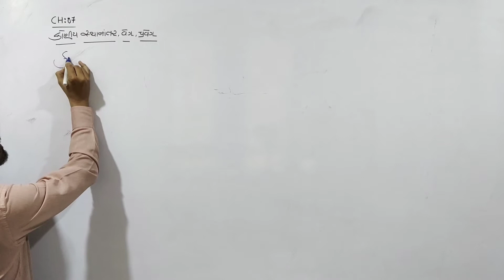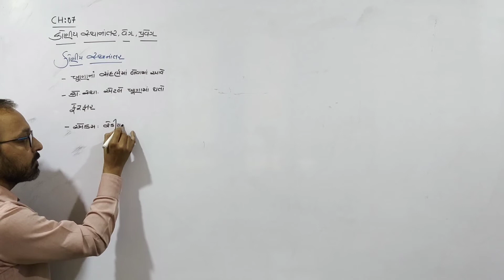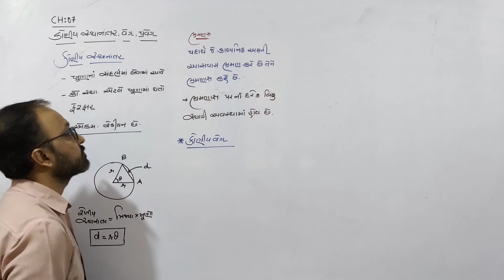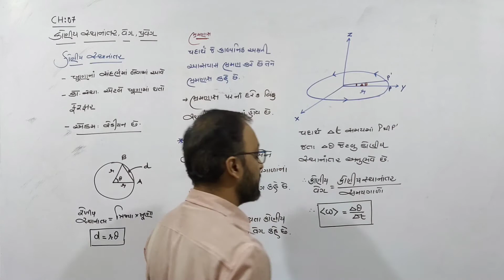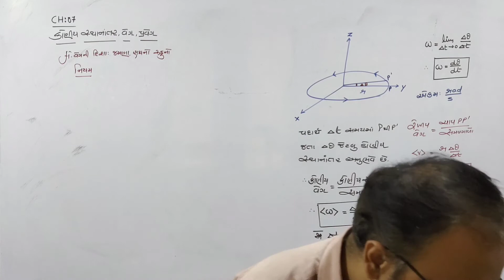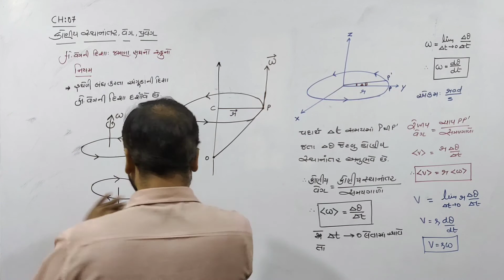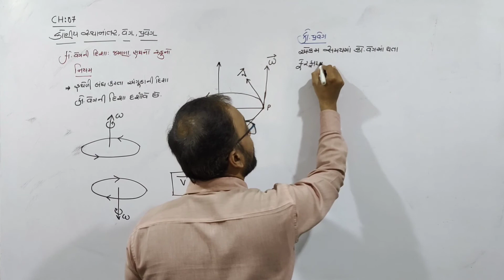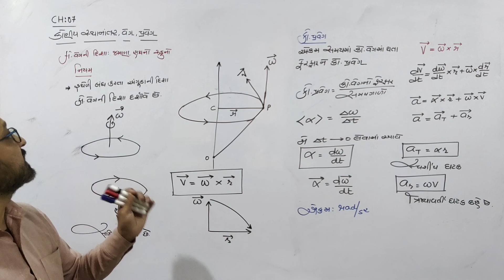11_CH_07_કોણીય રાશિઓ(સ્થાનાંતર, વેગ, પ્રવેગ)